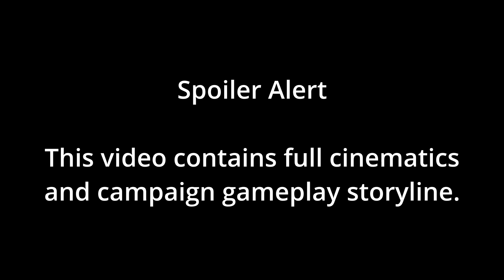Modern Warfare II - Campaign - Cartel Protection Part 1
Those cartels have their fingers in everything, and everyone is protecting them.  Well it's true enough in the Modern Warfare II Campaign.